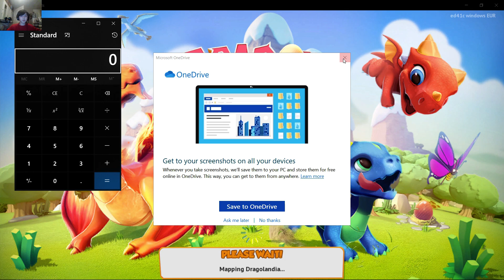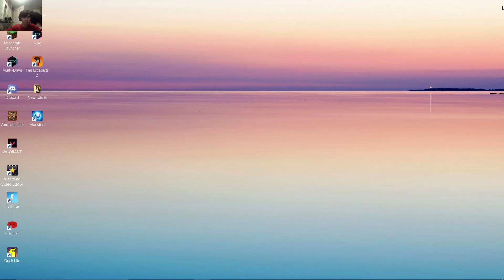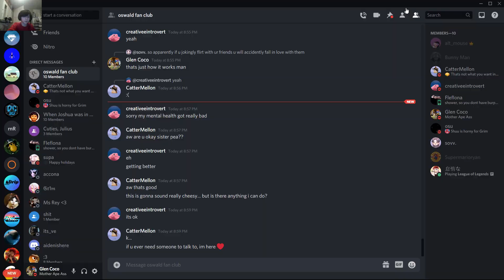Dragon Mania Legends Episode 2: Rudolph!!!!